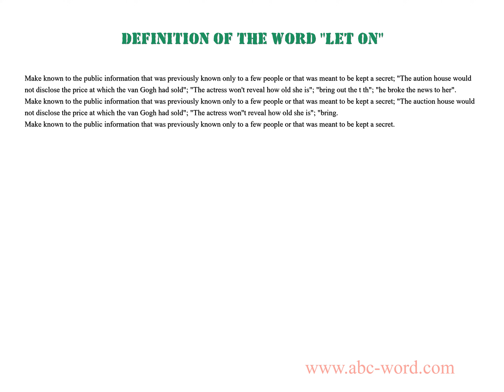Definition of the word "Let on"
you will find full information about this word "let on".
From the video you will learn the definition for the word let on. The lexical meaning of the word let on. What does the word let on mean? And much, much more...